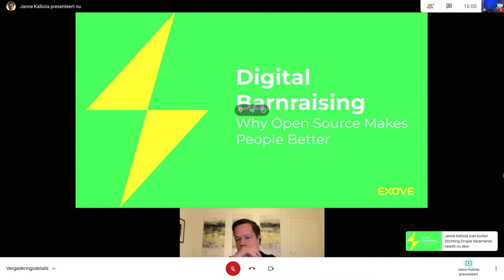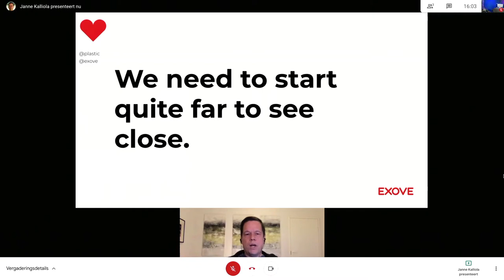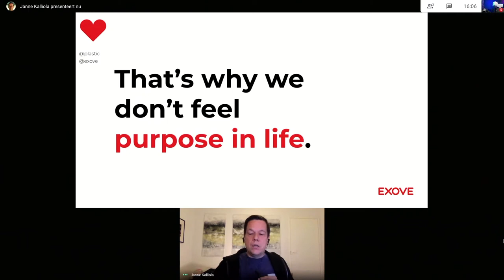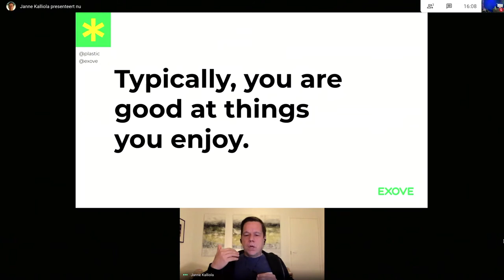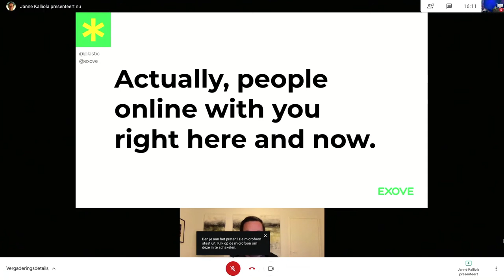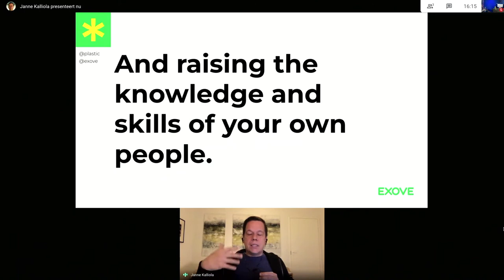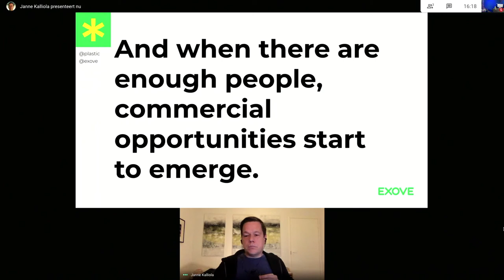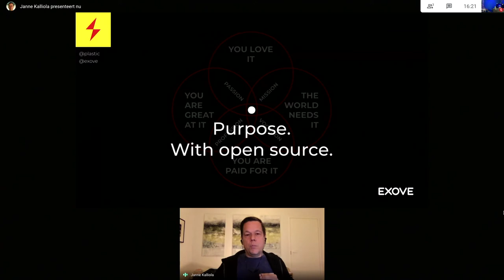Digital Barnraising - Why Open Source Makes People Better - Janne Kalliola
The session explores the open source projects and communities from within, and explains why people want to contribute and how this makes both the person and the world better.

A good open source project is analogous to barnraising. People strive to accomplish the actual goal and also work side by side for the common good. This creates a strong feeling of belonging to something bigger than themselves alone - a local community.

Belonging and meaningfulness are extremely strong motivators in the current very fragmented era - and they can be harnessed for the good of the open source project, community, and participating companies. This session tells you first why and then also how.

Both as an individual or company, you will learn what you would get by participating in an open source project; why it is so deeply motivating and empowering; and finally how to harness this energy to help you move forward faster than people and companies around you.

Janne Kalliola comes from Finland, a low-hierarchy and egalitarian Nordic nation that has long traditions in working together for a common good. Coincidentally, Finns have created numerous widely used open technology tools and platforms, such as Linux, MySQL, git, irc, and ssh.